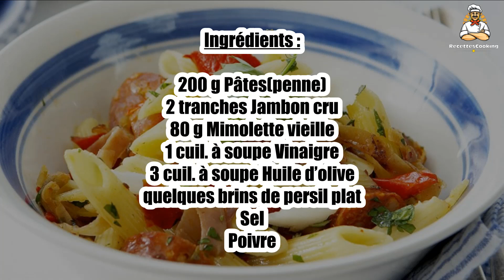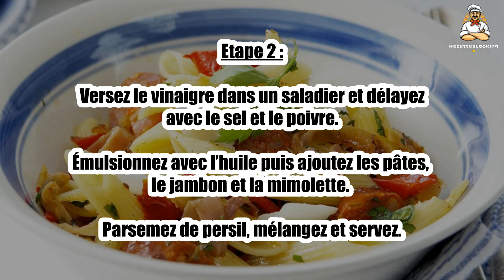Recette : Salade de pâtes, jambon cru, mimolette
Bonjour à tous, aujourd’hui recettescooking.com vous présente la recette suivante : Salade de pâtes, jambon cru, mimolette

TEMPS TOTAL : 25 min
Préparation : 15 min
Cuisson : 10 min

Ingrédients :

200 g Pâtes(penne)
2 tranches Jambon cru
80 g Mimolette vieille
1 cuil. à soupe Vinaigre
3 cuil. à soupe Huile d’olive
quelques brins de persil plat
Sel
Poivre

Etape 1 : Faites cuire les pâtes à l’eau bouillante salée le temps indiqué sur l’emballage (environ 10min). Rafraîchissez et égouttez.

Détaillez le jambon en lanières et le fromage en copeaux.

Etape 2 : Versez le vinaigre dans un saladier et délayez avec le sel et le poivre.

Émulsionnez avec l’huile puis ajoutez les pâtes, le jambon et la mimolette. Parsemez de persil, mélangez et servez.

Etape 3 : Conseil : vous pouvez remplacer la mimolette par du parmesan et ajouter des lanières de tomates confites.